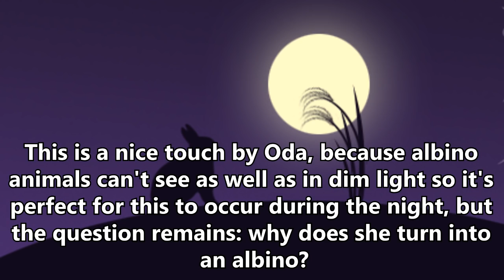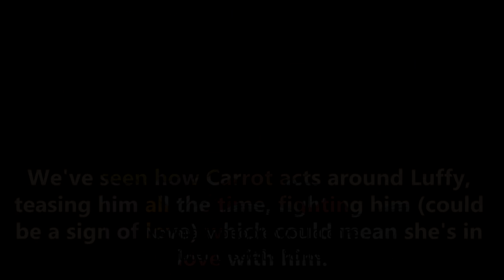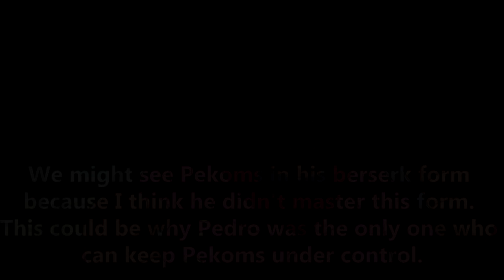Carrot: The Empress Of Beauty! NEW Nakama! Sulong Form Explained! One Piece Theory Ch. 889+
Carrot just hyped us all up. What is next in line for her and what is this ''Suron'' form actually? Watch the vid to find out my thoughts about it!

Video Game: Undertale
Title: Megalovania
Composer: Toby Fox
Orchestration: Malcolm Robinson
It's a troll video! as you can see the channel name, i make troll One Piece Theories, they're not serious in any way, shape or form!